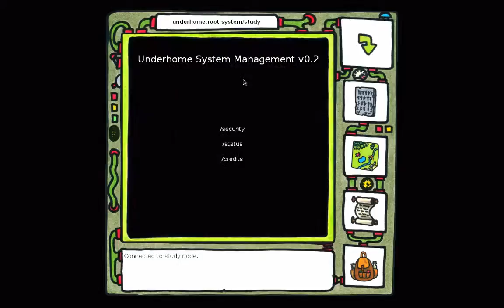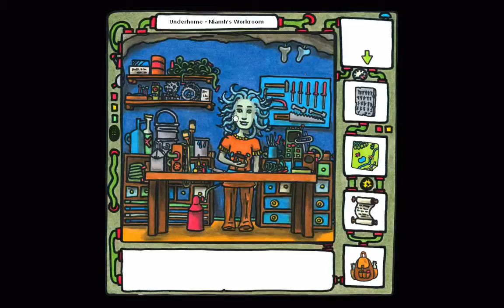Let's Play The Sea Will Claim Everything Episode 10 - Sadaqah